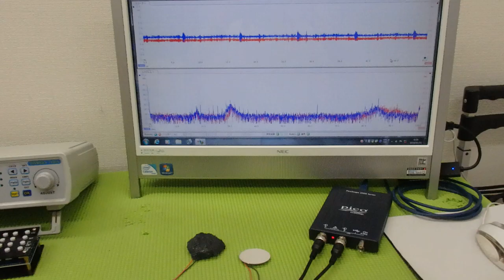メガヘルツの超音波発振制御プローブの製造技術 ultrasonic-labo